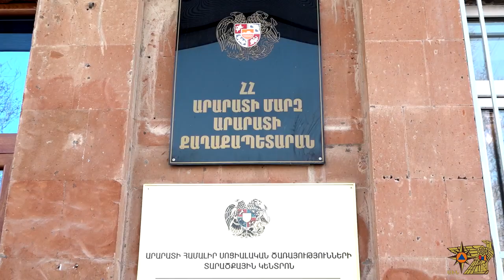Արարատ քաղաքում գործարկվել է նոր էլեկտրաշչակը